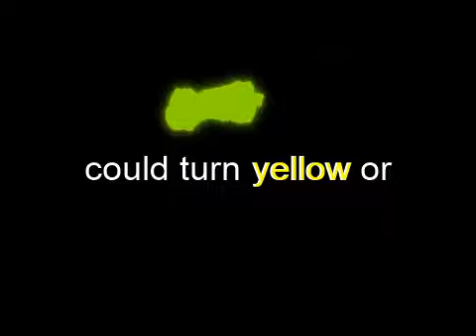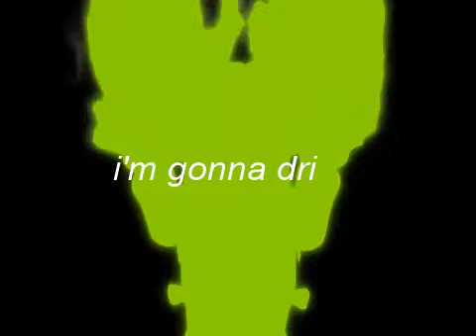brat apple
sorry if this has been done before
audio: apple by charli xcx